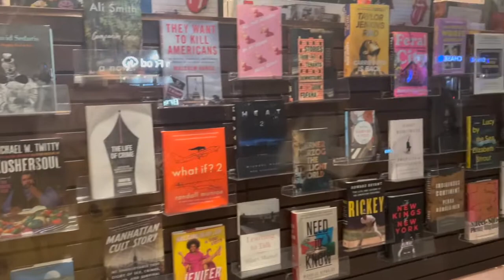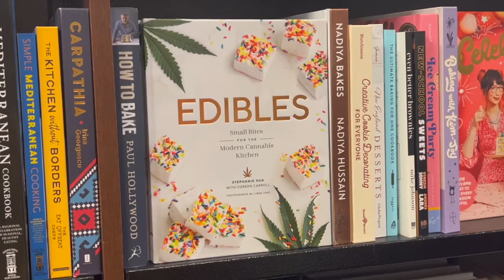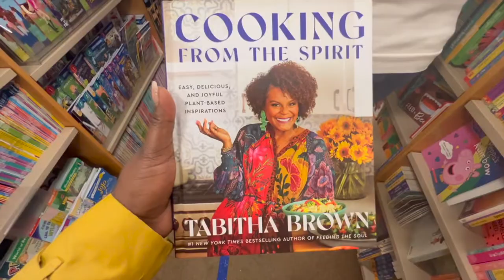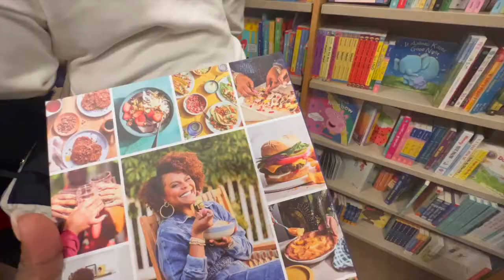TABITHA BROWN COMES TO NEW YORK! | Tabitha Brown's Cooking From The Spirit Book Tour 📖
Tabitha Brown signs COOKING FROM THE SPIRIT Cook Book at Barnes & Nobles in Brooklyn, New York